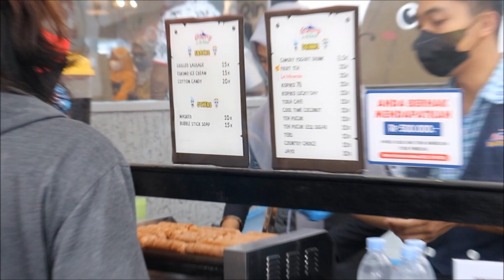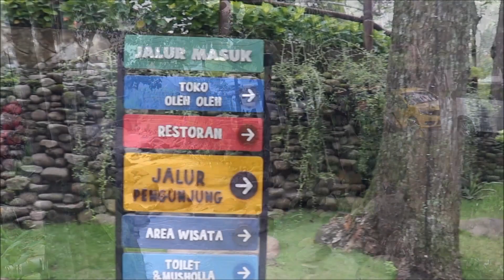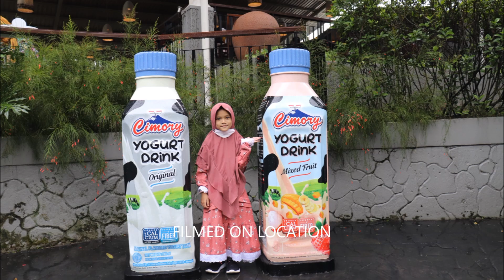Cimory Bawen Semarang Cimory On The Valley Beli oleh oleh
Terimakasih atas dukungan dan partisipasinya dalam channel kami. Sekecil apapun bantuan adalah semangat bagi kami untuk terus berkarya dengan semangat.